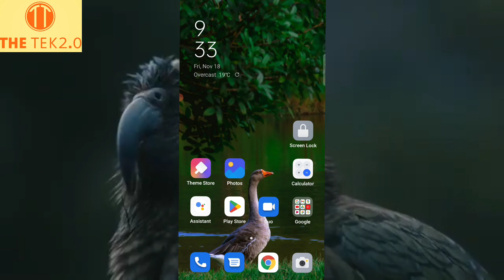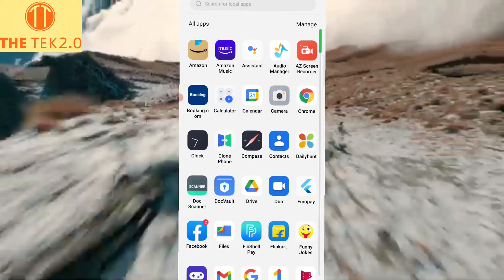WhatsApp pe full DP kaise Lagaye||WhatsApp pe full photo kaise lagaye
hlo dosto wlc to my youtube channel
dosto aaj may es video me apko batane wala hu ki apne WhatsApp pe full DP kaise lagaye . dosto ye trick baht simple h ap easy tarike ke kr skte h or plz video ko like or channel ko subscribe jarur kre
Jai Hind 🙏🙏

the tek2.0